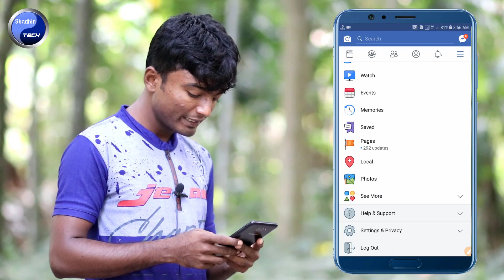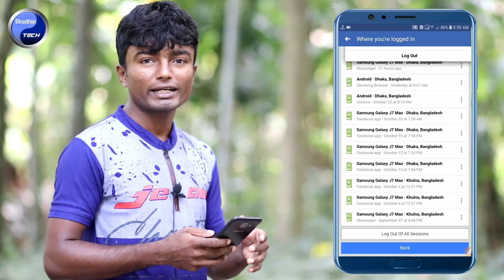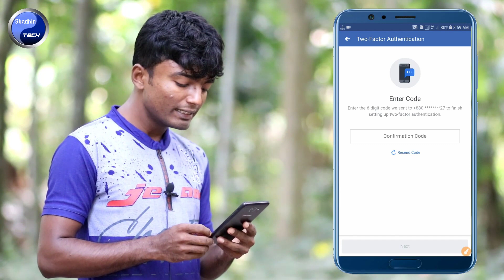How to Protect your Facebook Account Bangla | How to Secure your Facebook Account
This video showing how to protect your facebook account bangla or how to secure your facebook account bangla tutorial.

💥How protect your youtube channel 2020
   • How To Protect Your Youtube Channel || How...

   • How to Grow Your Youtube Channel Fast | Ho...

   • Youtube Marketing Course (Free)